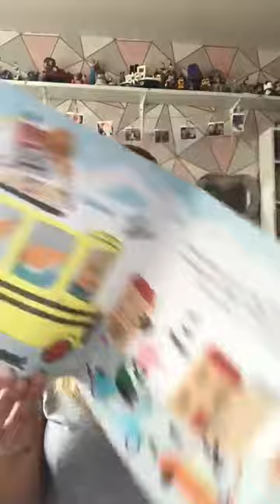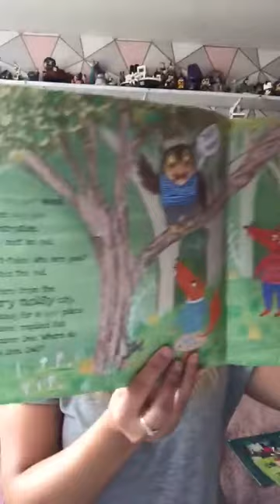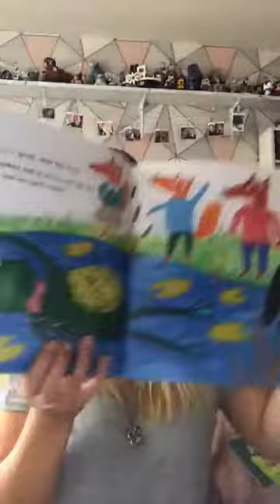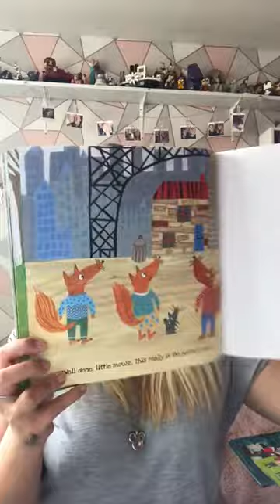The Very Noisy Foxes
The Very Noises Foxes by Amy Husband